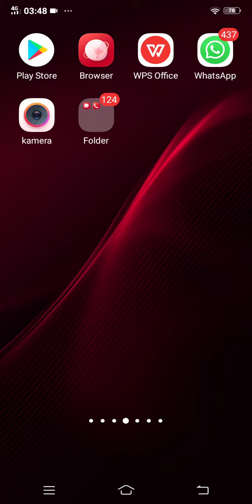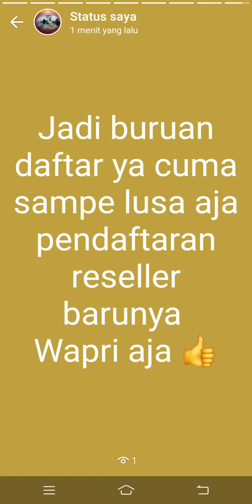wa marketing 2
Materi WA marketing untuk member itemplate ID yang mengikuti proyek